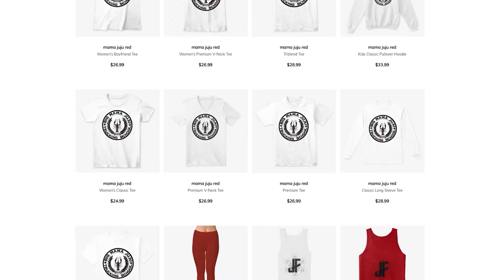The Mixed Reality Pursuit in FivePD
Wait is this American Truck Simulator or real life? Ft. @DKDaveGaming @ZachHouseknecht @Buggs